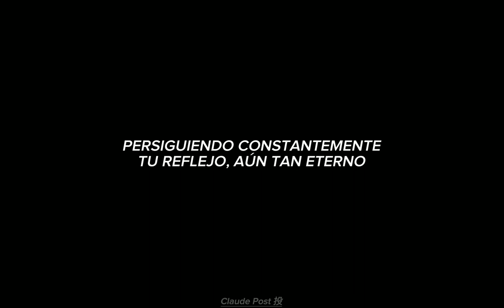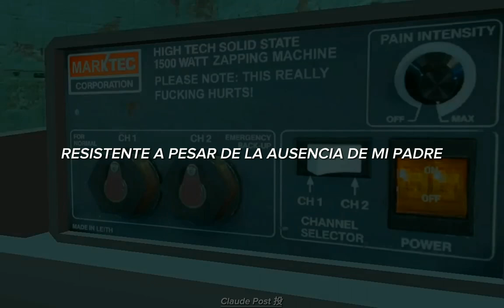Mag.Lo - Never (Ft. O_Super) [Subtitulado al español] [Remastered video]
Lyrics:

Boil water for my French press
Light an L to alleviate the head stress
My emotions roll over like the head rest
On the plane I connected under sunsets
Start a rhyme for the time I got nothing left
Moms screaming, time's beaming
Gotta make the best
Out this holiday weekend, what a success
I’m not high this evening, what an upset
Which flight will get me lifted
Where the sun rest?
Time zones, don't know if she up yet
Google drone, Metro phone, what's the subset?
Finding out on your location
What is obsessed?
I’m just kidding for the moment
Maybe not yet
Steady chasing your reflection
So eternal yet
She was mountainous like Denver
It's cold inside this rental
Oh, how you would November
Hug me tighter in the winter
Sweater sessions, touching linen
Fire burning on your shoulder, you remember
That our life is all worth living
Even in times of forgiveness
It hurts to be so cold
Seeing you warm within December
Without your favorite nigga
Bob could probably paint the pictures
Flowers on your windows
Because you're my favorite art
You're my canvas, you're my heart
On this tablet I forgot
All this love from the start
Has got me thinking of this
Since we are apart hey
Never (Never) , ahh (Never)
Never (Never) have I met someone like you, ahh
Let's get this poppin', fam
I'm ready for the world tour
Showed me two options so I had
To take the third door
Had to take some time to
Analyze what really hurts more
Vacant from the nine to five or
Being poor and goin’ for it
Some say I’ll be without
But time is all we really have
Walkin' round
Hazy vision living in a time lapse
We were never meant for that, I admire mama
Spent her life
So my environment’s conducive to aspiring
She's ironclad
When life strikes, she fires back
Resilient despite my dad's absence, oh
I admire that
I got my CDs, my tees and my flyers packed
This is for my young lads and
Those who love my prior acts
Lump me with the 2010 kids who
Rap sad and act cathartic
Middle class aggression once expressed
Through wack guitar riffs
Too profound, leave a passerby so astounded
Why this kid lost his shit in
The parking lot of Target?
Man, it's deeper than that
And this ain’t for the niggas
Who would tweet before act
This is for my people out of reach of relief
Can't speak so they rap
For the tongue tied young minds
Out seekin' a gat
Holdin' on to they sanity while
We preachin' our sentiments
Of lovin' humanity while they
Can't see the evidence
Been through the ringer of
Self doubt and depression
It ain't a preference, I hope they hear me
'cause I'll be here tellin' them that
Turbulence (Turbulence)
Is more than mere disturbances
Helps you learn to yearn for life
To reassess your worth and shit
Keep it in (Balance)
Try to have a (Good time)
Treat yourself and seek some help
(And you'll be just fine)
Turbulence (Turbulence)
Don't forget to be yourself
I'll be just fine